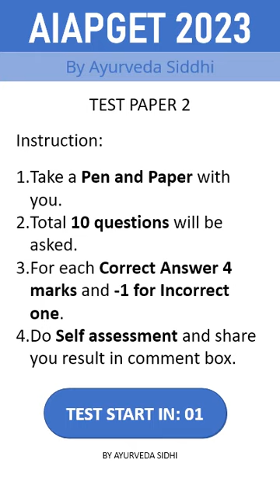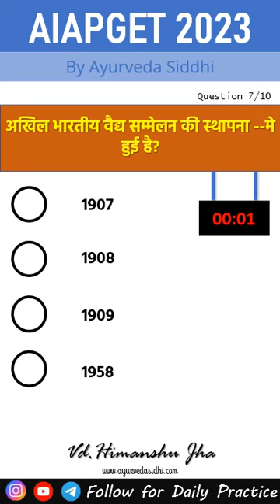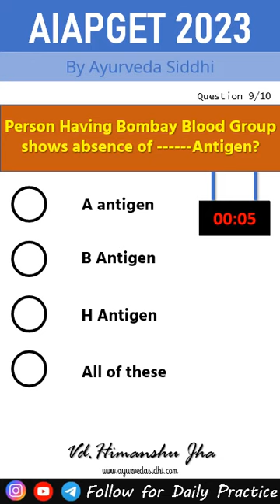#5 ⏱️AIAPGET 2022 MOCK TEST 2 /🔥GOAL AYURVEDA PG 2022/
we are uploading daily questions for bams students preparing for ayurveda pg exam.